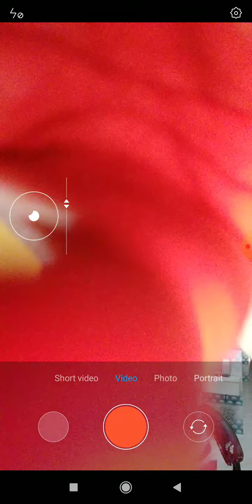Jio IUC Charge | Jio IUC Policy 6paisa/Minute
Hello doston yies video ko aap dekhega tab aapko pata chalega ki sacchai kya hai tab aapko pata chalega ki Idea Vodafone aur Airtel ne tto pahle hi hamen lutana shuru kar diya tha.

Please comment : We Support Jio